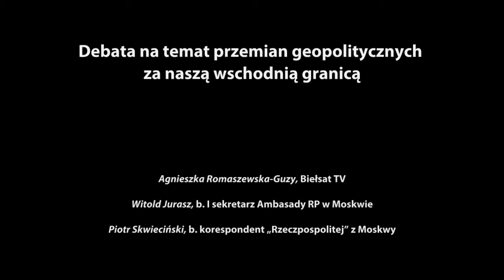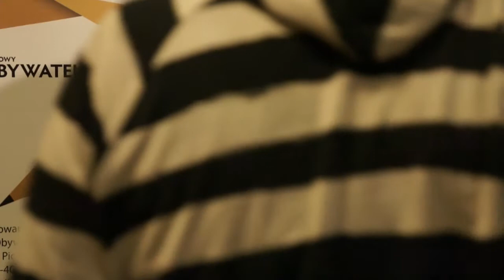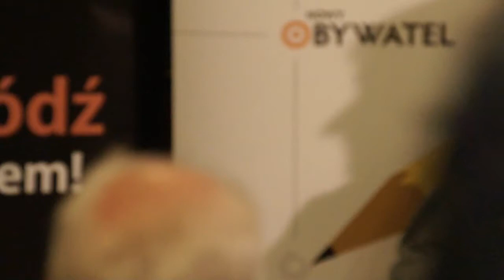Debata na temat przemian geopolitycznych za naszą wschodnią granicą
Prelegenci: Agnieszka Romaszewska-Guzy – reporterka międzynarodowa, autorka filmów dokumentalnych i historyczka, dyrektor stacji Biełsat oraz b. dyrektor TV Polonia

Witold Jurasz – b. pracownik MON, b. I sekretarz Ambasady RP w Moskwie, b. charge d’affaires RP na Białorusi, autor bloga mojeszyfrogramy.salon24.pl

Piotr Skwieciński – publicysta tygodnika „W Sieci”, w przeszłości m.in. prezes Polskiej Agencji Prasowej, wiceszef Wiadomości TVP1 oraz moskiewski korespondent „Rzeczpospolitej”

Moderator: Marceli Sommer